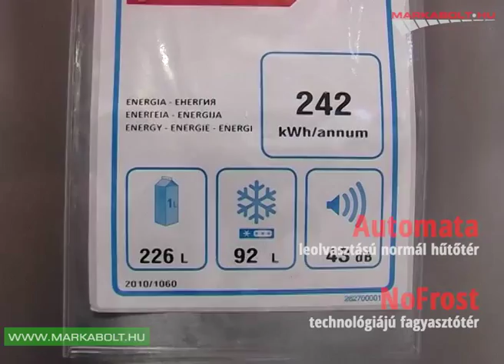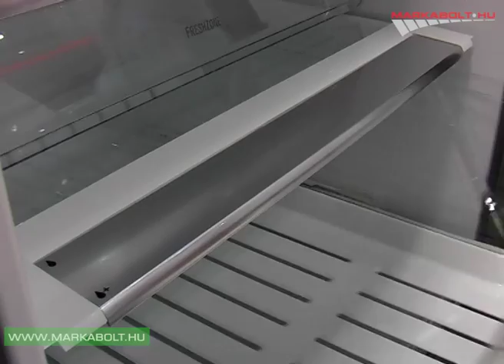Electrolux EN3454NOX hűtőgép Márkabolt